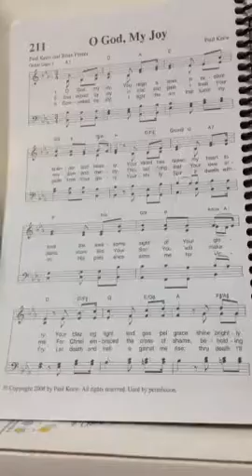O God, My Joy - Soprano part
For BBC Choir